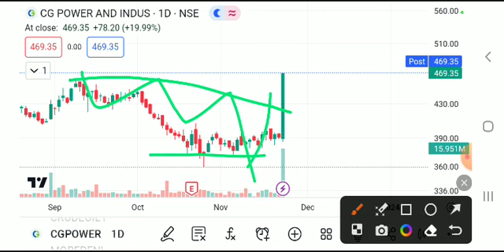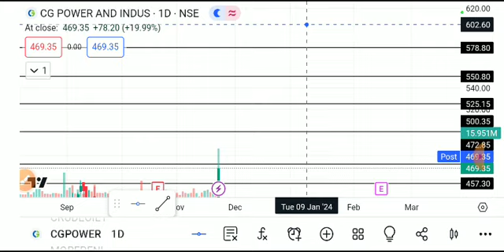CG POWER SHARE LATEST NEWS TODAY,CG POWER SHARE ANALYSIS,CG POWER SHARE TARGET,CG POWER SHARE NEWS